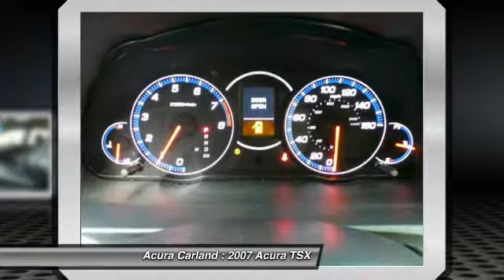2007 Acura TSX Duluth GA 3440Y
Acura Carland
3403 Satellite Blvd.

Welcome to Acura Carland! Where every NEW Acura comes with a FREE LIFETIME WARRANTY!!! Acura Carland presents this 2007 Acura TSX 4dr Sdn AT. Represented in GRAY. Fuel Efficiency comes in at 31 highway and 22 city. Under the hood you will find the 2.4L DOHC PGM-FI 16 valve 4-cyl engine w/i-VTEC coupled with the AUTOMATIC. The Word Around Town: Acura did a marvelous job of blending a fun-to-drive vehicle with a practical compact sedan for their entry-level 2007 TSX. Its wide grille and modern headlights provide a distinct look that is consistent with Acura's design motifs. The TSX's low base price belies its well-equipped nature, with such standard features as xenon headlights, heated exterior mirrors, XM satellite radio, and dual-zone automatic climate control. Options and Safety Features: Nicely equipped with 4-wheel anti-lock braking system (ABS) w/brake assist, Driver & front passenger dual stage front air bags, Driver & front passenger side airbags w/passenger position sensors, Emergency trunk release, Front/rear 3-point seatbelts w/front pretensioners & load limiters, Front/rear crumple zones, Front/rear side curtain airbags, LATCH child seat mounting system, Side-impact door beams, Vehicle stability assist (VSA) w/traction control. You can finally stop searching... You've found the one you've been looking for! Atlanta's Premier #1 Acura Certified Acura Dealer - Acura Carland, Duluth, GA.